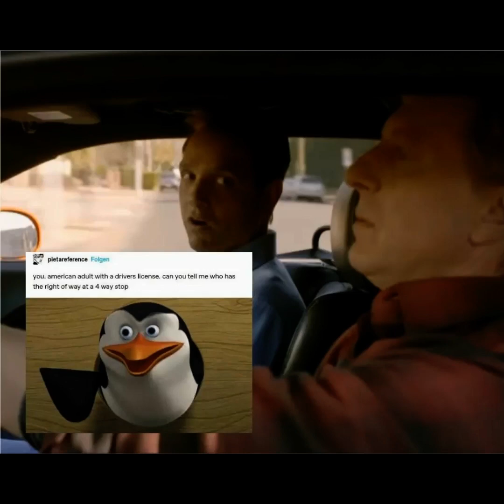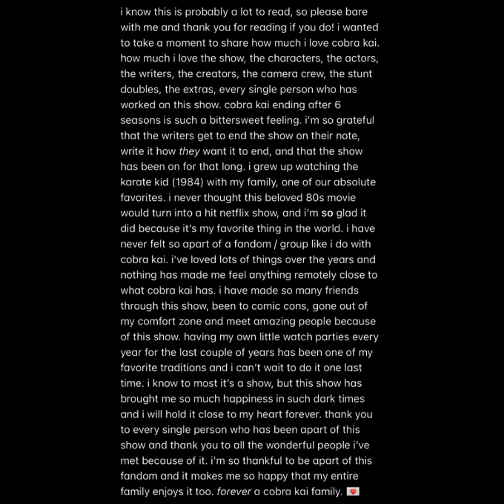William Zabka Fan Tribute(1838)